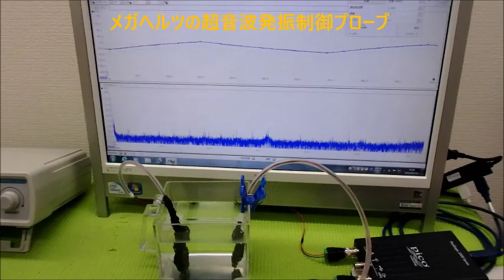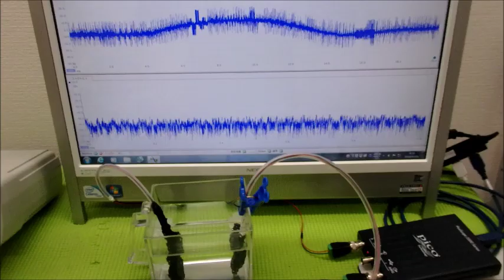‹メガヘルツ›の超音波発振制御技術 ultrasonic-labo